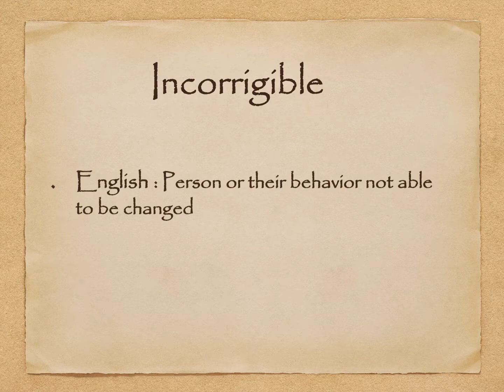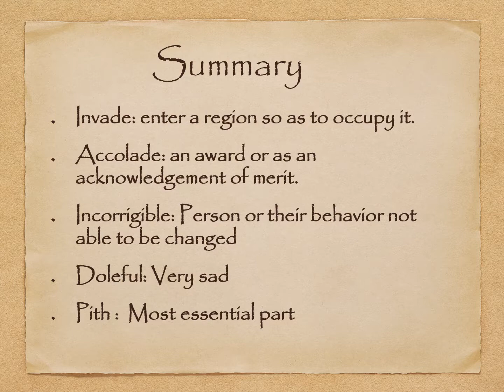Learn English Vocabulary : Day 9